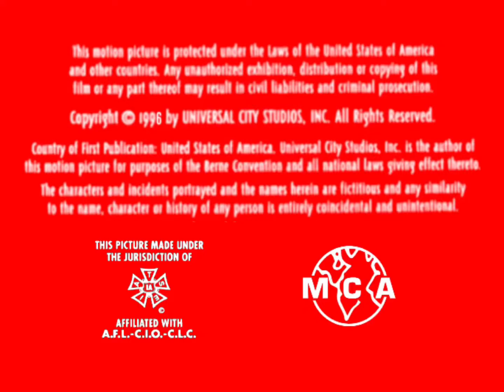K-Rule Productions/Universal Television/HBO Original Programming (1996)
Taken From “46-Inch Strikes” (1996) (Fanmade HBO Short-Lived Series)

Note 2: It Only Has 10 Episodes, So, It’s Not Renewing For Season 2, It Ended On November 26, 1996